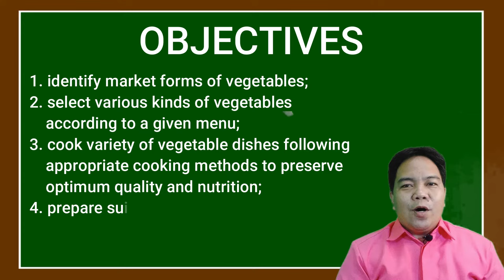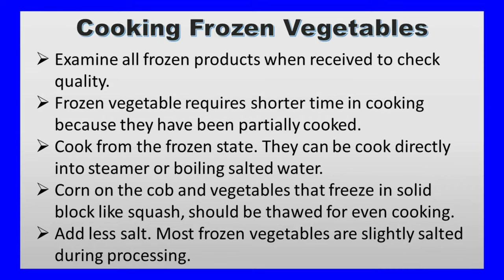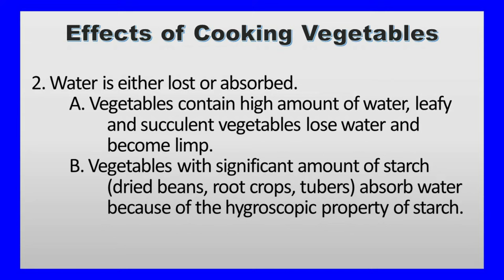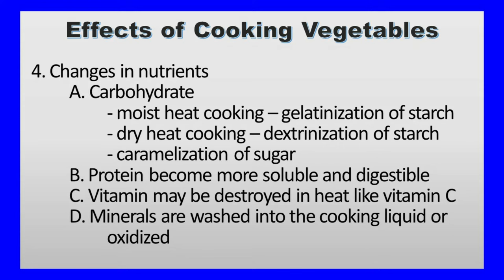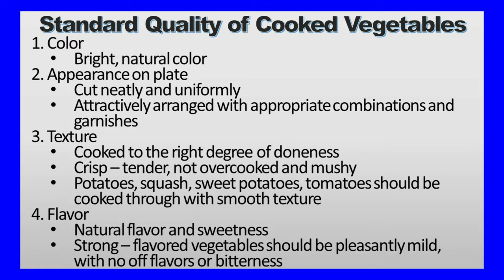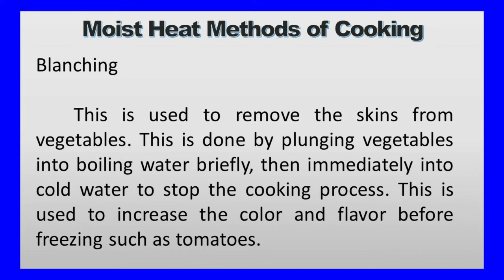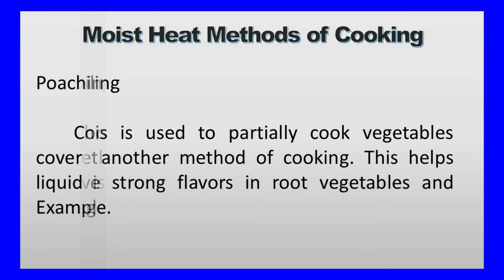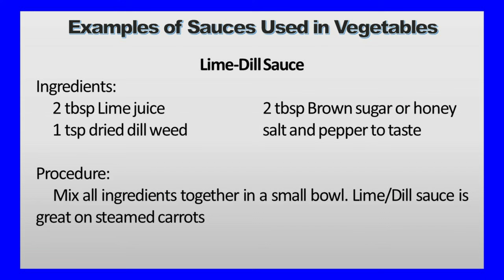TLE 10 COOKERY Quarter 2 Module 2 (Prepare Vegetable Dishes)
supplemental resources